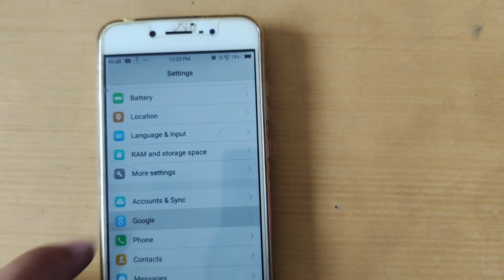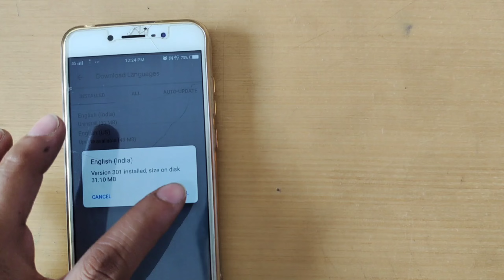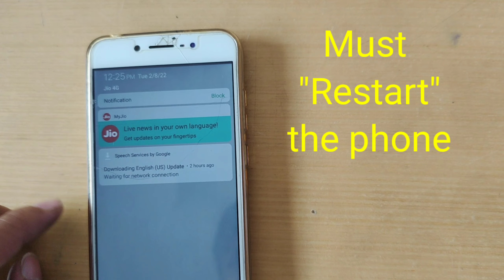Downloading English (US )(UK)update problem 100% easy solution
Downloading English (US )UK update problem easy solution